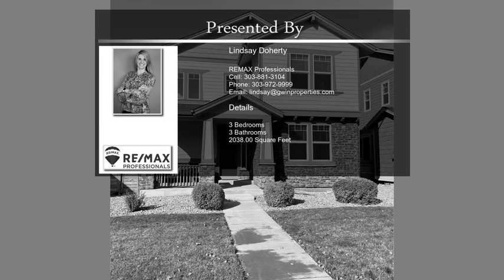611 E Hinsdale Avenue Littleton CO 80122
611 E Hinsdale Avenue Littleton CO 80122

Welcome to your new home located in the beautiful neighborhood of Littleton Village. This home is only 5 years old and has over $20,000 in builder upgrades. The open floor plan is great for entertaining all your friends and family. Head out to the backyard for additional entertaining space just ready for your special touches or head out front to relax on your covered front porch! Granite countertops, upgraded kitchen appliances and more! Low maintenance living located conveniently to the shops at Southglenn, restaurants trails and parks. Schedule your showing, this one won't last long!